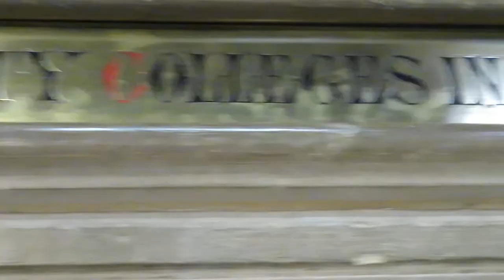CHESTER 061 MVI 0721